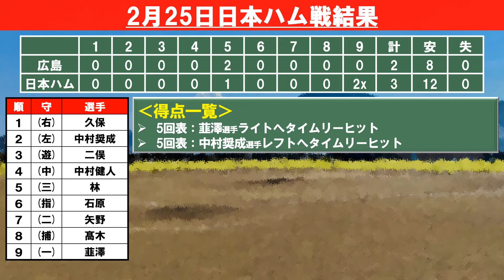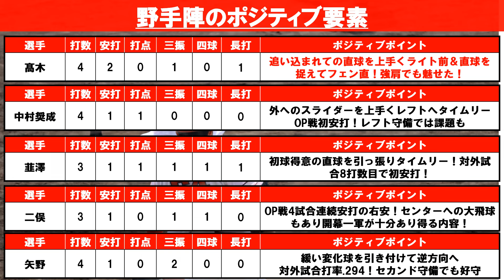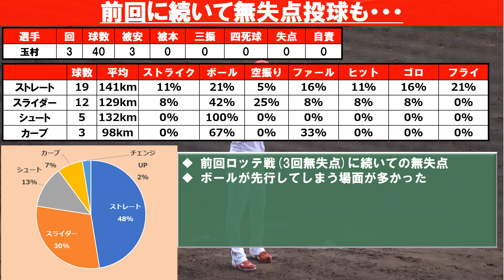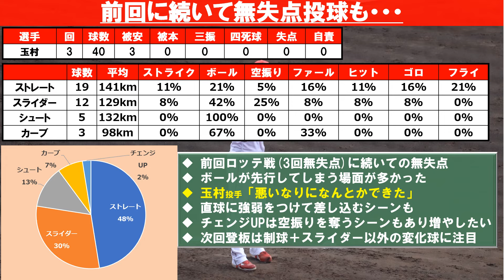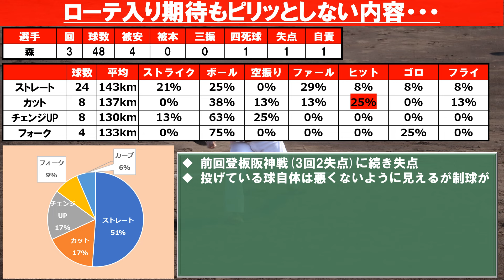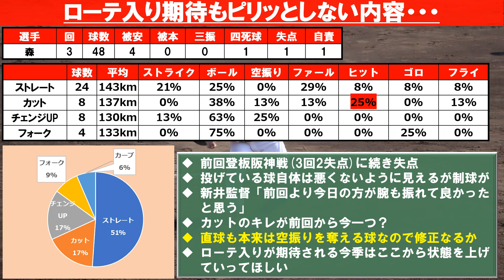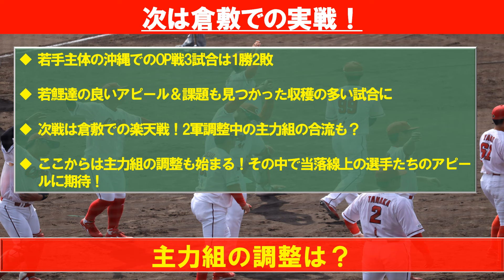【カープ】3年目の髙木選手の鈴木誠也化に期待大！ローテ争い玉村投手・森投手はそれぞれどうだった？【広島東洋カープ】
沖縄での最後の実戦は残念ながらサヨナラ負けでしたが若鯉達の奮闘も見ることができました！先発ローテを争う玉村投手と森投手の結果には明暗が！？投球データなどまとめています

【動画目次】
00:00 オープニング＆目次
00:25 試合結果
01:22 打者ポジティブ要素
07:58 気になるポイント
09:20 先発投手まとめ
11:24 先発投手まとめ②
13:57 中継ぎ投手まとめ
16:13 総括＆今後の期待

【効果音】
■OtoLogic様